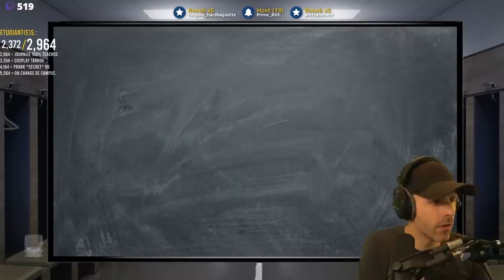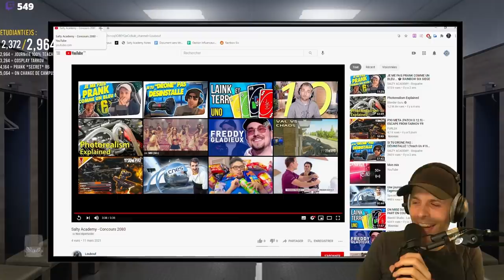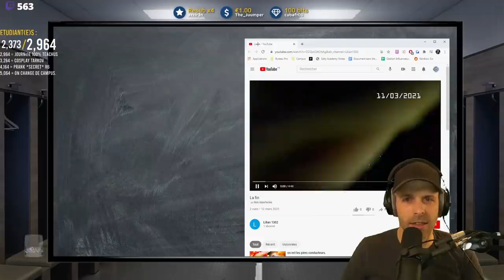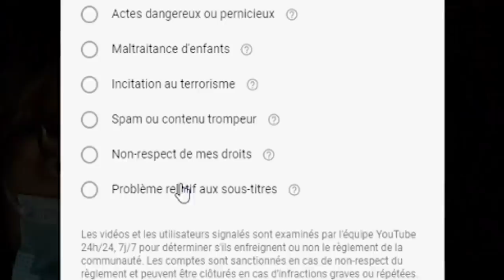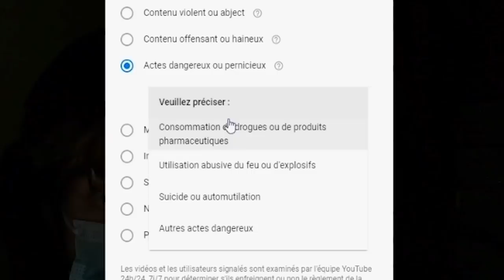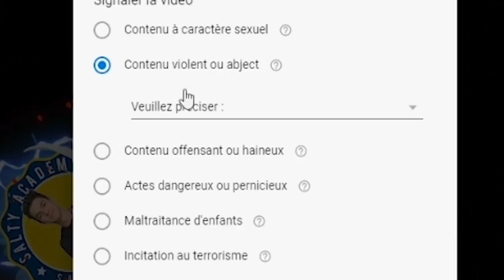ON FAIT GAGNER UNE 2080 Ti !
Alors, ils sont pas beaux ces membres du staff ? ⤵️